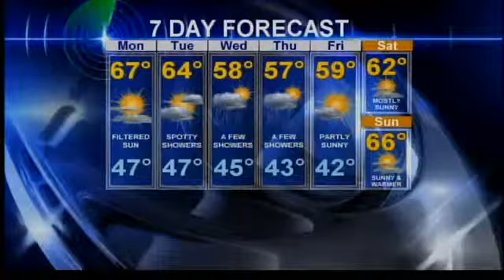More warm weather Monday & Tuesday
KOIN's Sally Showman has your latest weather forecast.